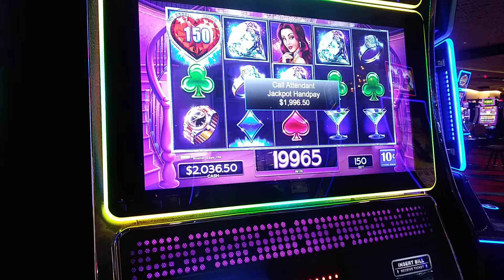$15 bet hand pay! lock it link diamond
bonus! jackpot hand-pay lock it link 💎!